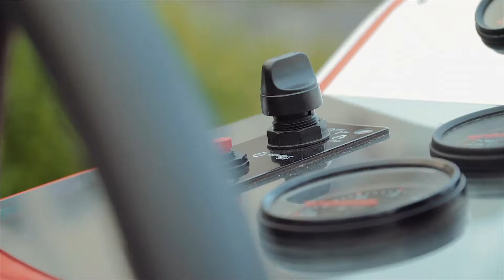Suzuki DF 100 4-takt buitenboordmotor (100 PK) & Primeur 710 Tender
Brandstofverbruik en het milieu hebben bij de ontwikkeling van deze nieuwe generatie Suzuki viertakt buitenboordmotoren voorop gestaan. Dankzij het revolutionaire “Lean Burn Control System” kan het motormanagement onder elke omstandigheid exact de minimaal benodigde hoeveelheid brandstof bepalen, waardoor er met een extreem arm mengsel gevaren kan worden. Deze technologie in combinatie met het multi-point injectiesysteem zorgt ervoor dat de DF100B, DF70A en DF90A een bijzonder laag verbruik kunnen realiseren, verreweg het laagste in hun klasse! Zoals alle Suzuki buitenboordmotoren met elektronische brandstofinjectie, voldoen ook de DF100B, DF70A en DF90A aan de strengste Europese emissie-eisen.

Een laag geluidsniveau is natuurlijk van groot belang om op het water maximaal te kunnen genieten. De DF100B, DF70A en DF90A zijn daarom optimaal geïsoleerd voor een zeer laag geluidsniveau. De motoren zijn zelfs zó stil, dat ze met een extra startbeveiliging zijn uitgerust. Dit voorkomt dat de motor gestart kan worden terwijl deze al draait! Suzuki heeft bovendien een traploos instelbare tiltbeveiliging toegevoegd, waardoor de motor niet verder gekanteld kan worden dan tot een vooraf  ingesteld punt.

Om de lichte en compacte bouw mogelijk te maken is een geheel nieuw 1.500cc viercilinder motorblok met dubbele bovenliggende nokkenassen en vier kleppen per cilinder als basis toegepast. Door het gebruik van een “offset” aandrijfas is het zwaartepunt verder naar voren komen te liggen en is een nog compactere bouw mogelijk gemaakt. Ook het gewicht is verder teruggebracht door de toepassing van een lichtgewicht motorbehuizing en staartstuk. De nieuwe DF100B weegt hierdoor slechts 157 kg en is daarmee de lichtste buitenboordmotor in zijn categorie.